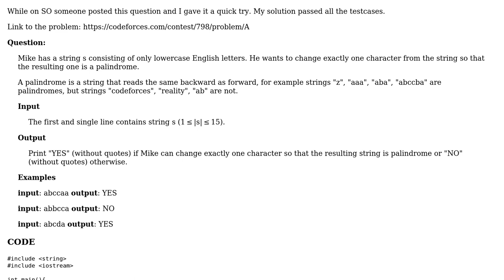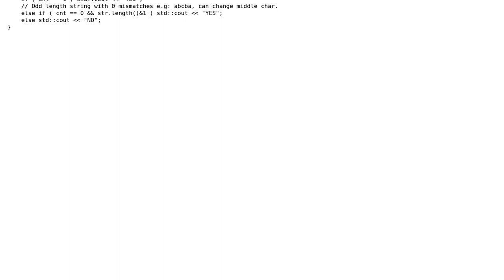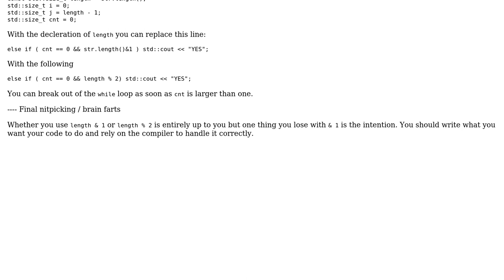Code Review: Codeforces - problem: (A) Mike and palindrome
With thanks & praise to God, and with thanks to the many people who have made this project possible! You are responsible for your own actions.